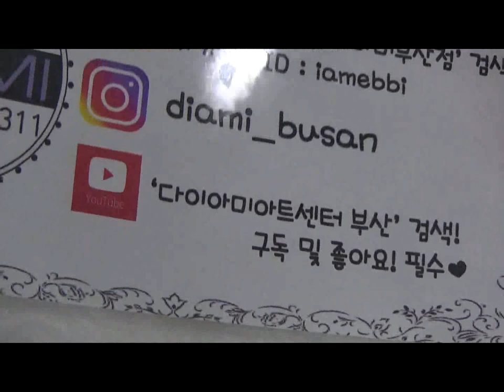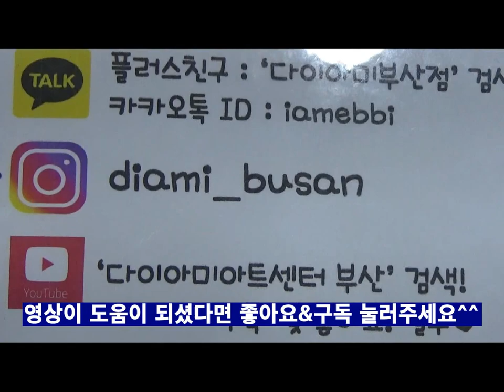[부산다이아미]"3호 플랫스퀘어"에 대한 모든것